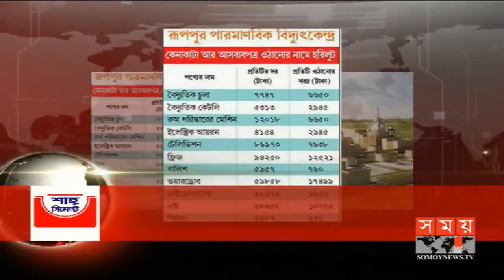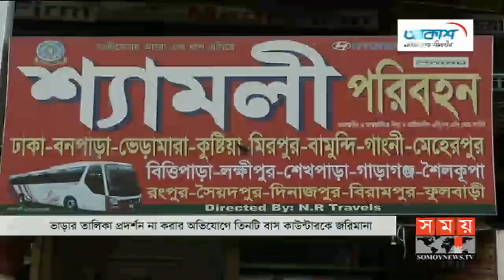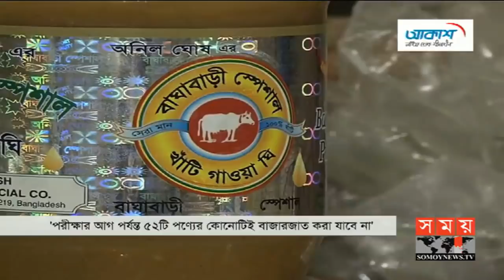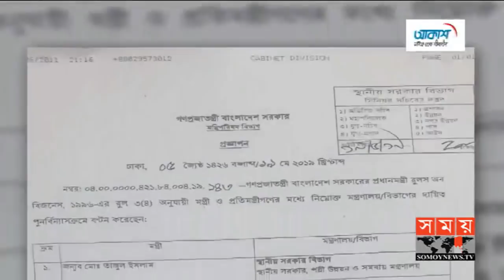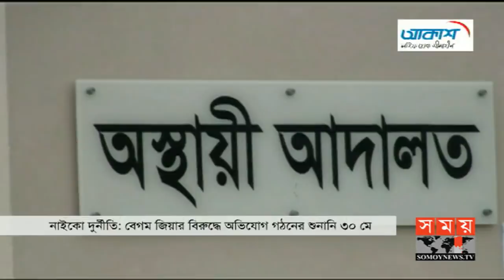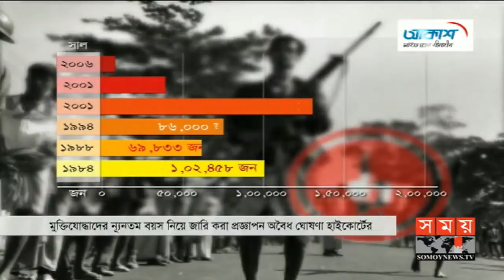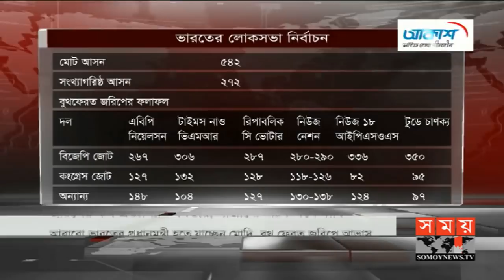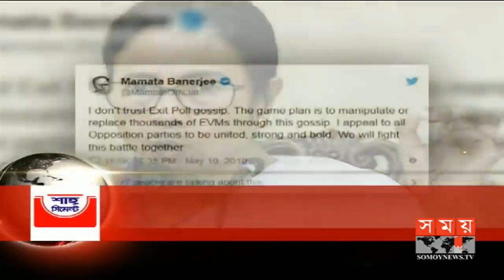প্রবাসে সময়। রাত ১টা | ২০ মে ২০১৯ | Somoy tv bulletin 1am | Latest Bangladesh News